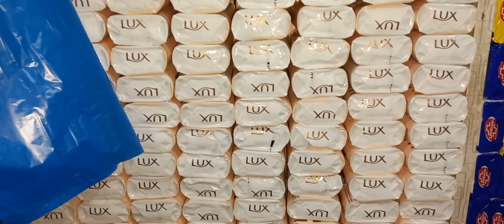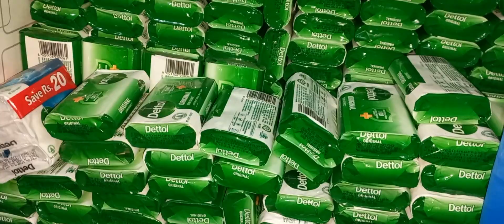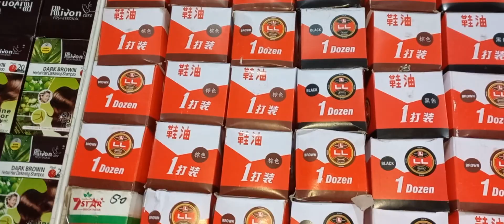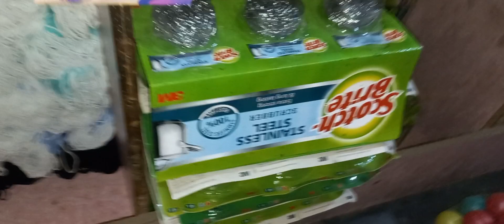luxe (wholesale (luxurylifestyle (luxesoap(dettolsoap (pamolive(lifeboy soap (soaps (AGS